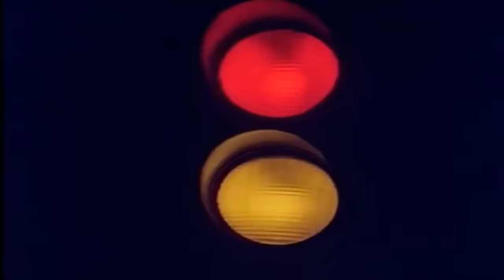நான் கட்டில் மேலே | Naan Kattil Mele Kanden Vennila | Kamal Hassan Hit Song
Movie : Neeya
Song : Naan Kattil Mele Kanden Vennila
Singers : S.P.Balasubramaniam, P.Susheela
Lyric : Kannadasan